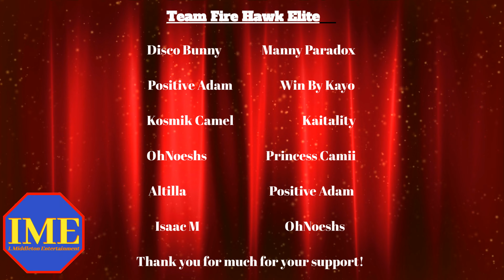Enjoy Music 03 - 01- 2022 - Isaac M - IME Music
Join me for good music.

You are AWESOME! Never forget that.